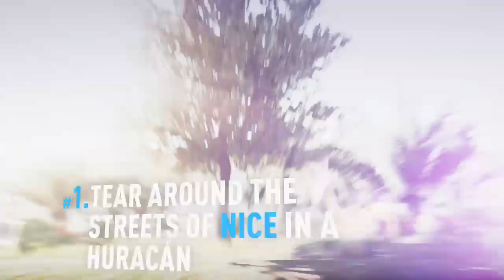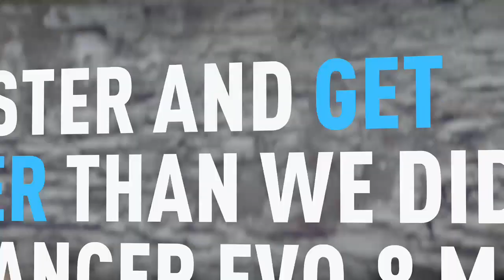Forza 2 - Fast and Furious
Playing a little Forza 2 Fast and Furious  -- Filmed on Twitch